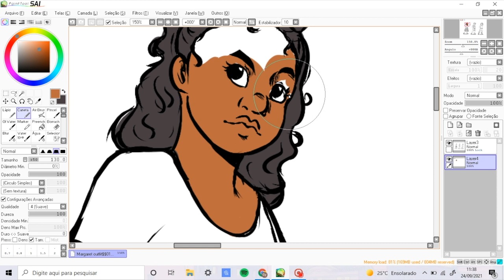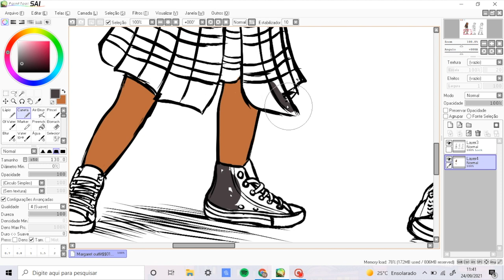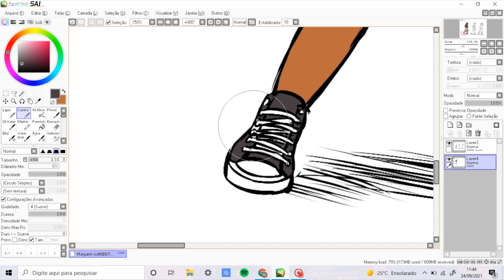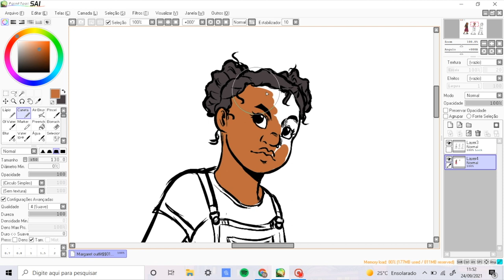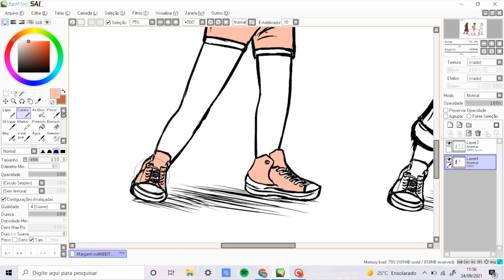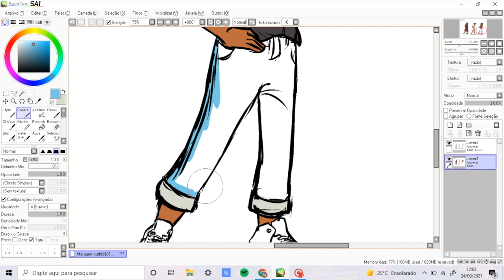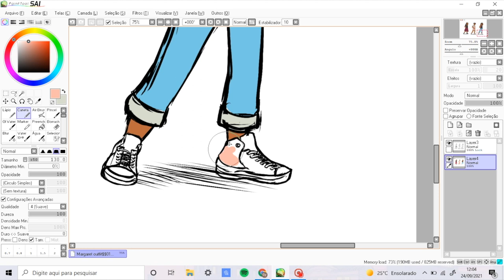Clipart Speed Painting | Margaret's Outfits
A clipart speed-painting from our webtoon,​​ Marvellous. Titled "Margaret's Outfits", drawn by my creative partner/artist Gy.

Join the Notification Crew: click the 🔔